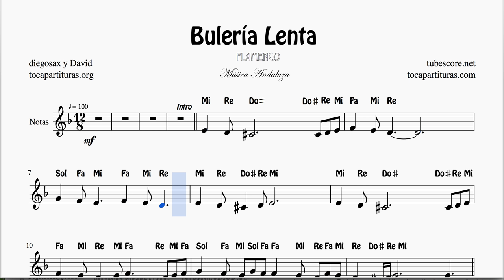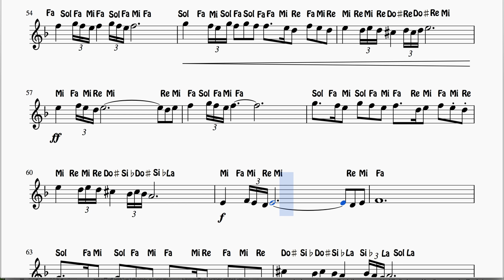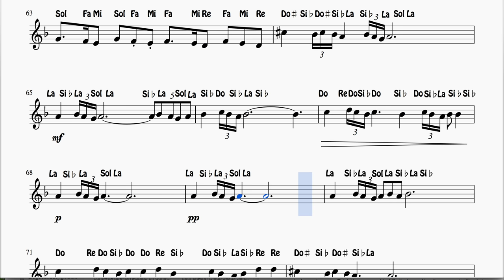Bulería Lenta Spanish Notes Sheet Music Flamenco